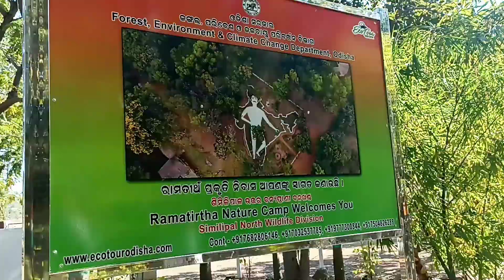Visit Ramtirtha tourism place // jashipur Mayur bhanj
Hello guys,
 Visit Ramtirtha tourism place jashipur Mayur bhanj odisha it's amazing tourist attractions place, all time happy , beautiful forest area then river and temple jay shrer ram ji,

    ରାମ ତୀର୍ଥ ଏକ ଆଧ୍ୟାତ୍ମିକ ପରିବେଶରେ ପରିପୂର୍ଣ୍ଣ ଅଛି ଏହି ଠାରେ ପ୍ରଭୁ ଶ୍ରୀ ରାମଚନ୍ଦ୍ରଙ୍କ ପାଦ ଚିହ୍ନ ରହିଛି ଓ ବସି ଥିବା ଚିହ୍ନ ମଧ୍ୟ ରହିଛି , ରାମ ତୀର୍ଥ ଏକ ଐତିହାସିକ ସ୍ଥଳୀ ଏହି ମନ୍ଦିର ମଧ୍ୟ ନଦୀର ପାଦ ଦେଶରେ ଅବସ୍ଥିତ

     ଦେଖି ବାକୁ ଓ ଭୁଲିବାକୁ ସୁନ୍ଦର ପ୍ରାକୃତିକ ଜଳପ୍ରପାତ ପରିବେଶରେ ପରିପୂର୍ଣ୍ଣ ରହିଛି , ରହିବାକୁ ମଧ୍ୟ ଏହି ଠାରେ ସବୁ ପ୍ରକାରର ସୁବିଧା ରହିଅଛି ଏହି ସୁବିଧା ଅନଲାଇନ୍ ମାଧ୍ୟମରେ କରି ପାରିବେ ।